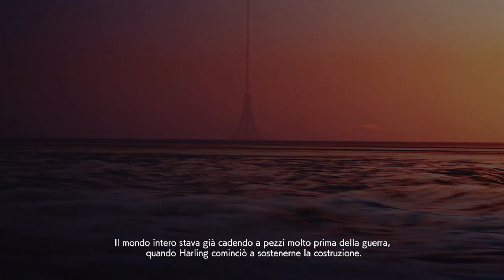ACE COMBAT 7: SKIES UNKNOWN MISSIONE 18 LOST KINGDOM OPERAZIONE BEEHIVE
X BOX ONE WALKTHROUGH ITA (NO COMMENTARY)

IL COLORE DEL CIELO HA IMPORTANZA PER TE?
PER ME NE HA. MOLTISSIMA
QUANDO CHIUDO GLI OCCHI E ASCOLTO IL CUORE, IL CIELO CHE VEDO.
E' BLU SCURO.
NELLA MIA FAMIGLIA SIAMO PILOTI DA 4 GENERAZIONI.IL VOLO E' NEL MIO DNA.
CIO' NONOSTANTE,MIO NONNO NON VOLEVA CHE ENTRASSI IN AVIAZIONE, SMISE DI CREDERE NELLE FORZE AEREE DELL'OSEA QUANDO MIO PADRE MORI' IN BATTAGLIA.
SAI AVE. MI PIACEREBBE CHE VEDESSI COME E' LASSU',VOLARE SOPRA LE NUVOLE.IL BLU SCURO DELLA STRATOSFERA.
NON C'E' NIENTE DI MEGLIO CHE GUARDARLO DALL'ABITACOLO.
GUARDA QUI.
IL NONNO MI LANCIO UNA RIVISTA SU CUI C'ERA UN ARTICOLO. ERA INTITOLATO "I CACCIA SENZA PILOTA NON SONO PIU' UN SOGNO".
"PRESTO I PILOTI SARANNO UN RICORDO LONTANO".
NON CI VEDO NULLA DI BUONO.
C'ERA UNA COSA DA DIRE.
NEL DESERTO,A OVEST, CI SONO DEGLI AEREI ABBANDONATI DELLE GUERRE PASSATE.
ALCUNI SONO STATI UFFICIALMENTE DECOMMISIONATI MA LA MAGGIOR PARTE SONO UN MUCCHIO DI CARCASSE ARRUGGINITE.
MIO NONO ERA IN BUONI RAPPORTI CON IL SUPERVISORE,CHE LI LASCIAVA PRENDERE QUELLO CHE VOLEVA SENZA FARE DOMANDE!
E' LI CHE PRENDEMMO I PEZZI PER COSTRUIRE IL NOSTRO AEREO.
PARLO AL PLURALE PERCHE TRA NOI C'ERANO ANCHE DEI VECCHI COMMILITONI DI MIO NONNO.
PRATICAMENTE MI SVEZZARONO.
MI INSEGNARONO QUELLO CHE SAPEVANO E QUALCHE ESPRESSIONE COLORITA. FACEVO DA SOLA LA MAGGIOR PARTE DEL LAVORO PERCHE NON CI VEDEVANO BENE.
ERO IMPEGNATA IN UN VOLO DI ADDESTRAMENTO ALL'AERODROMO QUANDO LO VIDI...UN DRONE PROTOTIPO.
NON ERA UN GRANCHE' COME AEREO.SEMBRAVA DI PIU' UN BIDONE CON LE ALI.
RIDI QUANTO TI PARE RAGAZZINA,MA LA TECNOLOGIA SI EVOLVE IN FRETTA.SE NON TIENI IL PASSO, RESTI INDIETRO.
CI METTEMO 6 ANNI E 8 MESI PER FAR FUNZIONARE QUEL MOTORE.
UN ANNO E MEZZO DOPO, FINALMENTE RIUSCIMMO A BILANCIARLO BENE.
NON ERO PIU' UNA BAMBINA. BHE,IN REALTA',ERO ANCORA UNA BAMBINA,SOLO PCO PIU' GRANDE. MA. ERO RIMASTA SOLA.
NON SO DOVE STIANO VOLANDO MIO NONNO E I SUOI COMMILITONI,MA SPERO SIA UN POSTO TRANQUILLO.
ALLA FINE...ERO PRONTA AD INFRANGERE LA BARRIERA DEL SUONO.
L'AEREO ERA SOLO IN GRADO DI DECOLLARE,ACCELERARE E PRENDERE QUOTA.
BLU SCURO.
POTEVO QUASI TOCCARLO. POI SCORSI I CACCI ADELL'OSEA.
STAVANO INSEGUENDO QUALCOSA.UN DRONE.
GLI STAVANO DANDO UNA CACCIA SPIETATA.SARANNO STATI ALMENO 30 G.MAI VISTO NIENTE MUOVERSI COSI' VELOCE.
PORTAVA IL SIMBOLO DI UNA ROSA.
L'EMBLEMA NAZIONALE DELL'ERUSEA.
MA QUEL PAESE SI TROVA SU UN ALTRO CONTINENTE!
MERDA! AVREI DOVUTO MONTARE UN IFF SU QUESTO ROTTAME.
AVREI DOVUTO ANCHE METTERLO IN CONDIZIONE DI VIRARE.